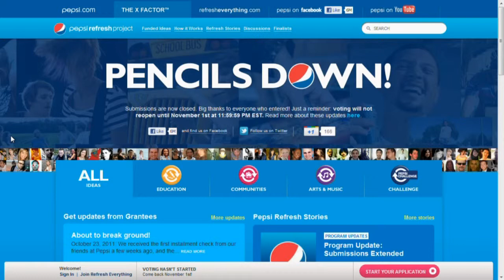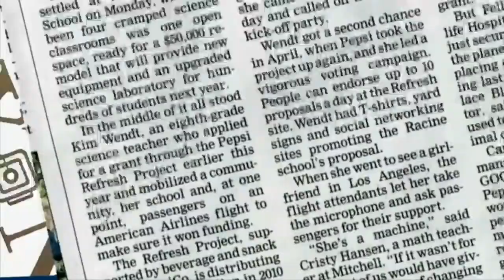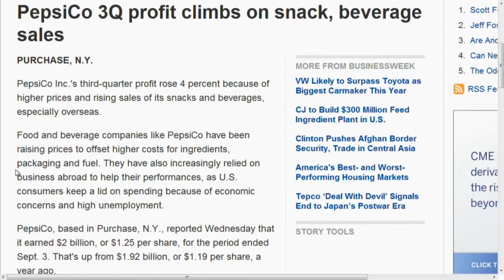In the Lab, Pepsi Refresh Project - Market Science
Allen Bonde, CMO of The Pulse Network, breaks down whether or not the Pepsi Refresh project was a bust for PepsiCo.

Market Science is the show dedicated to helping you make the most of your digital marketing strategy. Every Wednesday at 9:30 AM ET, Allen Bonde delves into the hottest marketing trends, newest research studies, and the freshest tools to help you achieve the goal of creating a marketing plan for your brand.

To view full episodes and see more from The Pulse on Digital Marketing Community, head over to The Pulse Network